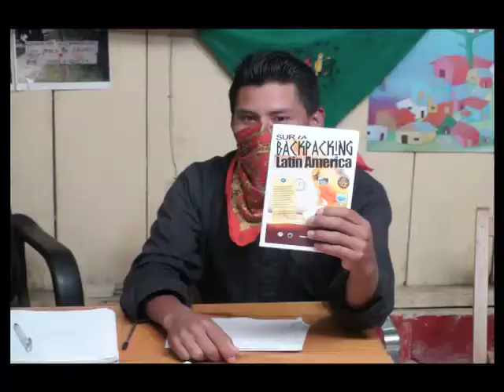LUCAS SAVINO ON INDIGENOUS MOVEMENTS IN LATIN AMERICA 6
LUCAS SAVINO IS A PROFESSOR AT UWO, HIS RESEARCH IS FOCUSED ON LATIN AMERICAN INDIGENOUS MOVEMENTS. HE IS FROM ARGENTINA